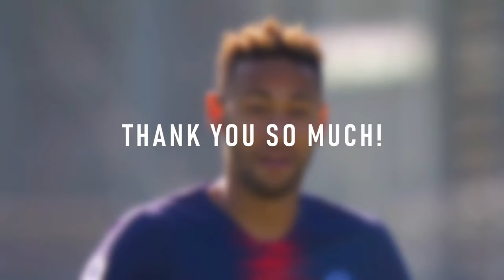4K FULL HD - Neymar Jr 2020 Insane Skills & Goals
Neymar Jr 2020 Insane Skills & Goals